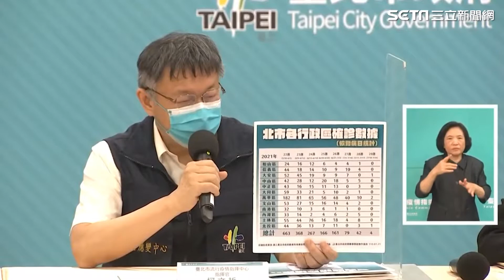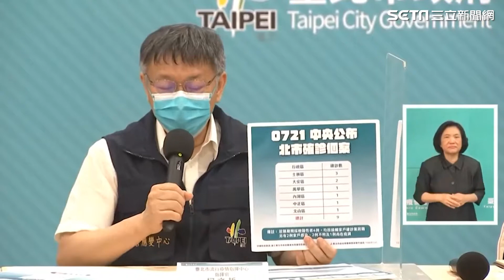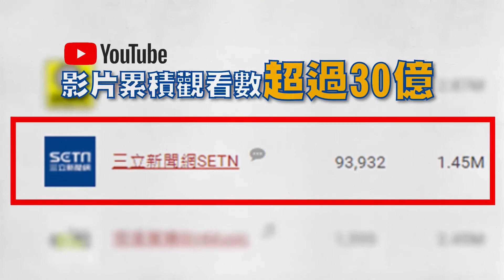病毒存活糞便中！柯文哲：上公廁戴好口罩、蓋馬桶再沖水│政常發揮